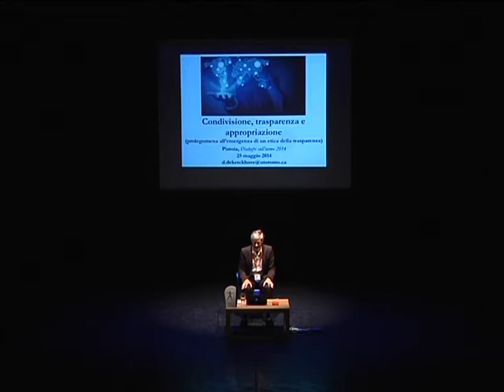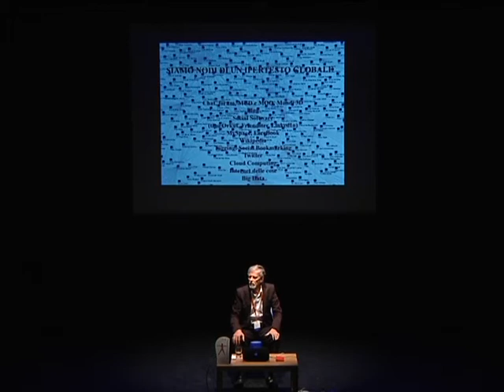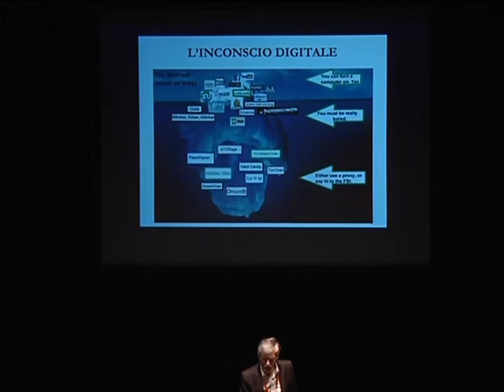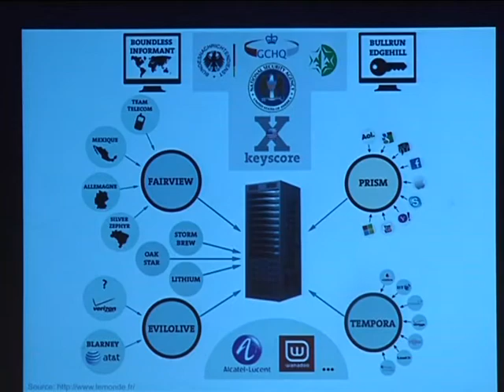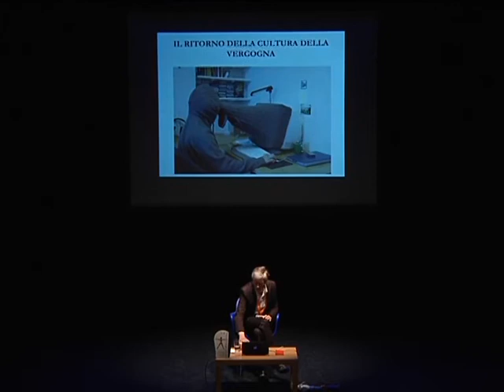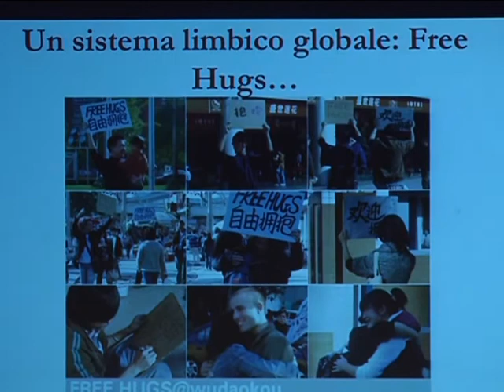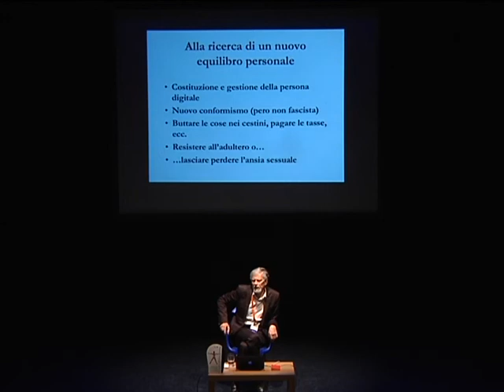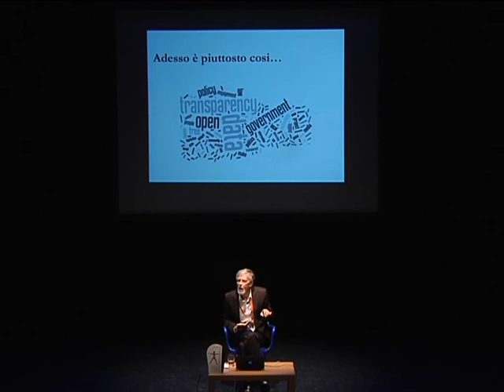Derrick de Kerckhove: "Condivisione, trasparenza e appropriazione: le tre facce della rete"